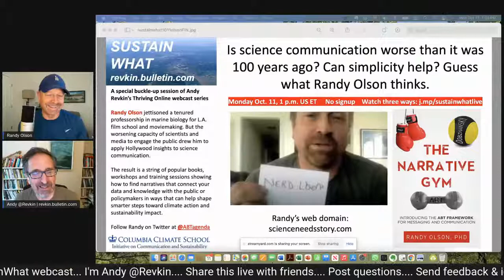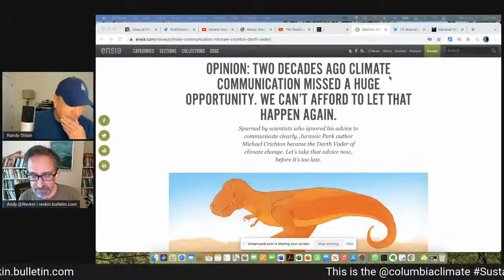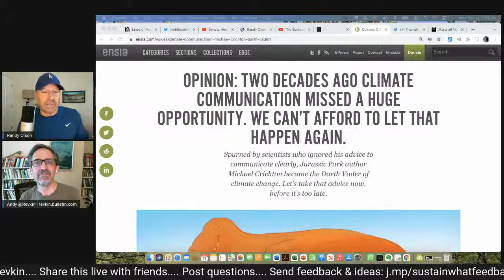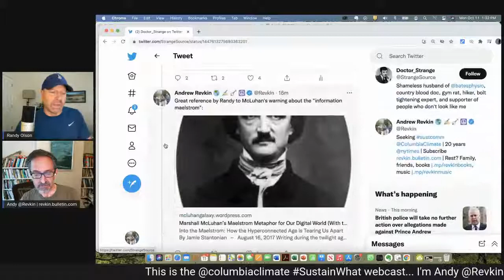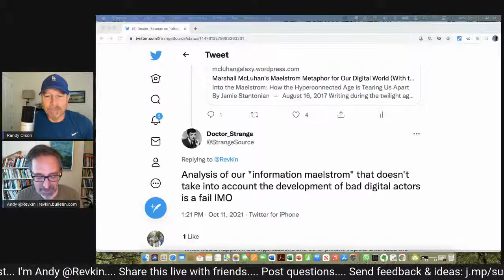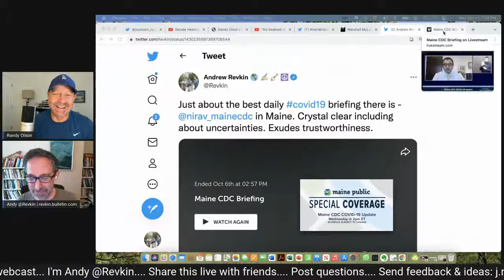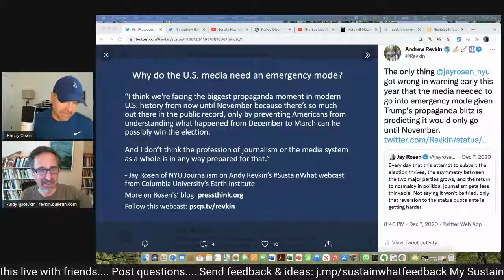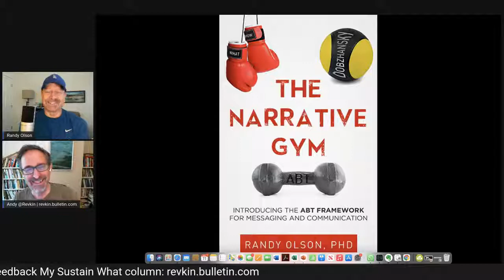Is Science Communication Worse Than it Was 100 Years ago?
A special buckle-up session of Andy Revkin’s Thriving Online webcast series

Randy Olson jettisoned a tenured professorship in marine biology for L.A. film school and moviemaking. But the worsening capacity of scientists and media to engage the public drew him to apply Hollywood insights to science communication.

The result is a string of popular books, workshops and training sessions showing how to find narratives that connect your data and knowledge with the public or policymakers in ways that can help shape smarter steps toward climate action and sustainability impact.